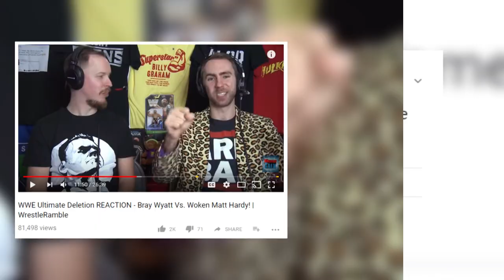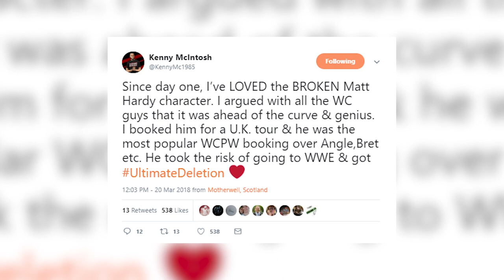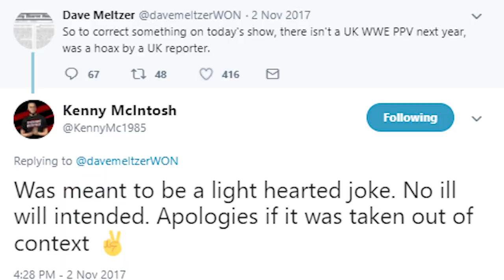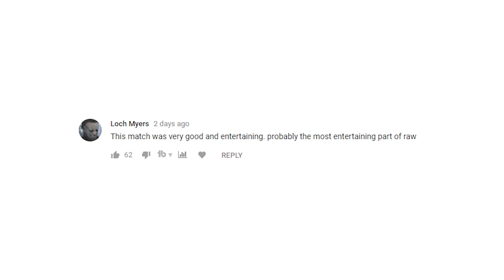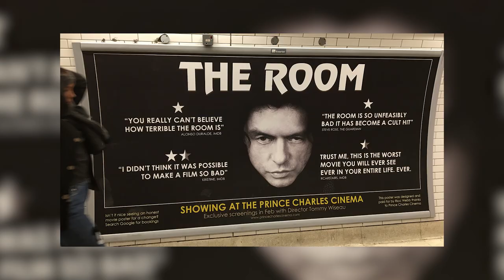Was WWE's Ultimate Deletion A Success? | WrestleTalk Opinion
Was WWE's Ultimate Deletion a success? Luke Owen asks in this WrestleTalk Opinion.

With the help from Kenny from Inside the Ropes and Brian Zane from Wrestling With Wregret, Luke Owen asks if Matt Hardy's Ultimate Deletion from WWE Raw was a success.